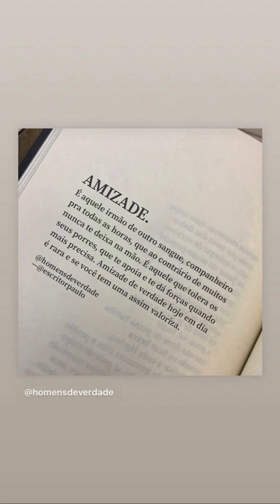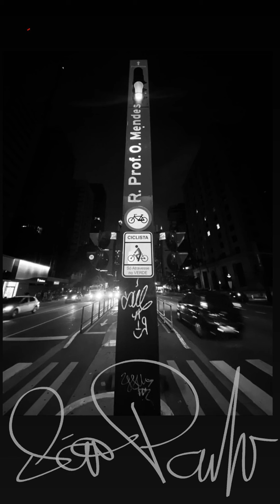Caio Castro | Instagram Stories | November 05 - 11, 2019